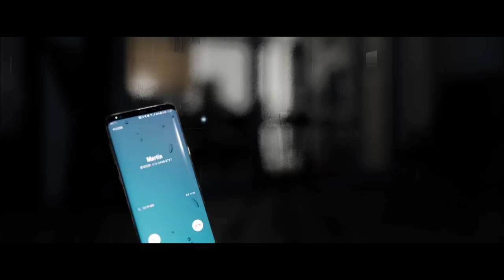LAST HILLS Official Trailer Realistic Horror Game 2018